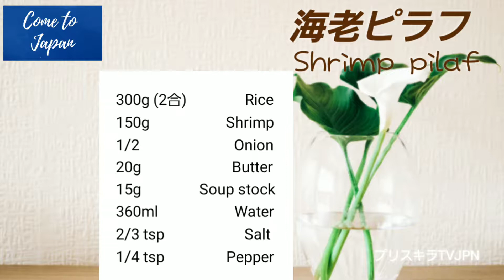海老ピラフ Shrimp pilaf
材料をフライパンで炒めてから炊飯器に入れてスイッチポン！
プリプリ海老を楽しむシンプルな美味しいピラフが出来ました。